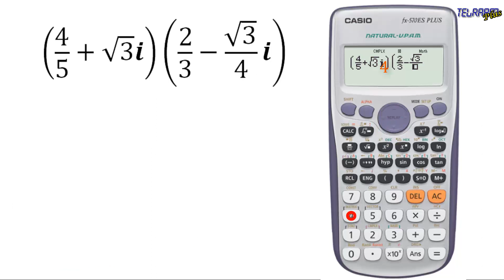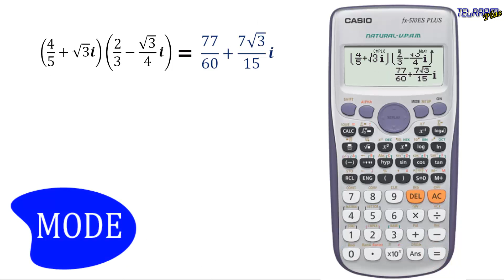Multiplicación de números complejos CASIO fx-570ES PLUS✅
CASIO fx 570ES PLUS. Multiplicar números imaginarios. FACIL!!!😊 VELOZ!!!
Bienvenido(a)!!! a TU tutorial de calculadora científica CASIO fx.570ES PLUS 2nd edition. Explicación de cómo multiplicar imaginario por imaginario en la calculadora.

PlayStation PS5 Console
Comisiones ganadas. Como Asociado de Amazon, gano con las compras que califican